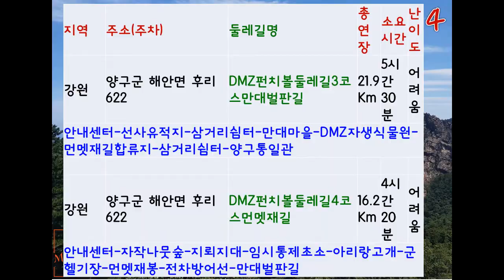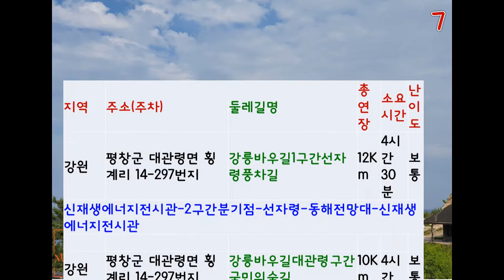강원지역 원점회귀 순환형 둘레길 리스트 202103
kenny's 트레킹 강원지역 202103

사용음원 : 저는 지금을 기억 할 거에요 (I will remember now)